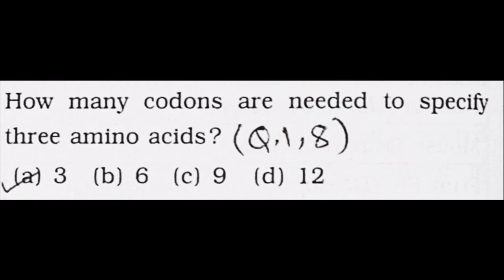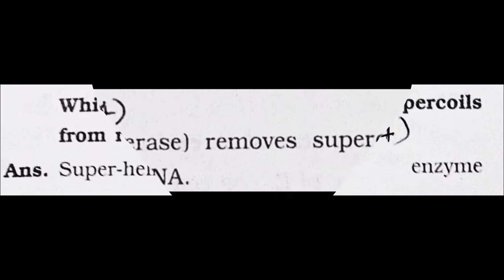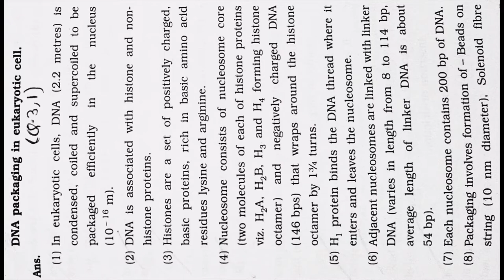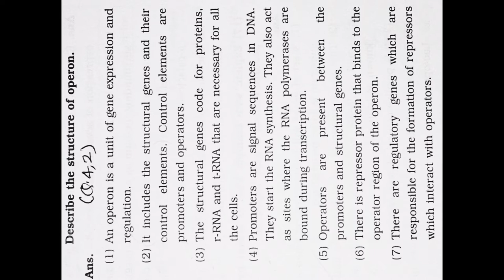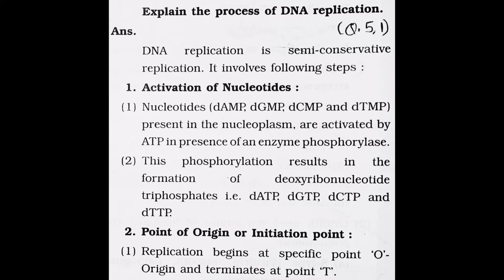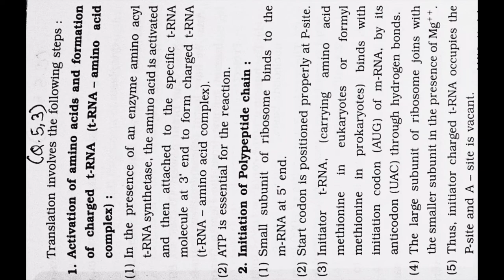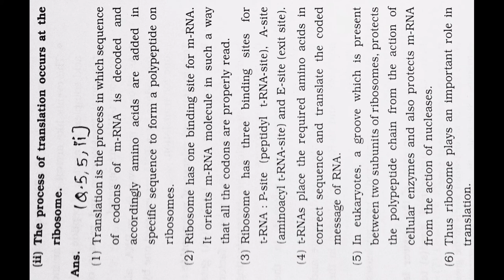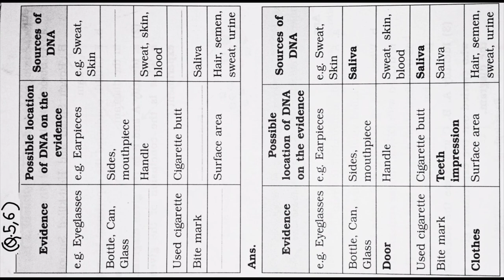Molecular Basis of Inheritance 12 Class 4.Chapter Biology (Science) Question and Answer Mahar. Board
12 Class 4.Chapter Biology (Science) Question and Answer Molecular Basis of Inheritance Mahar. Board

1. Reproduction in Lower and Higher Plants
2. Reproduction in Lower and Higher Animals
3. Inheritance and Variation
4. Molecular Basis of Inheritance
5. Origin and Evolution of Life
6. Plant Water Relation
7. Plant Growth and Mineral Nutrition
8. Respiration and Circulation
9. Control and Co-ordination
10. Human Health and Diseases
11. Enhancement of Food Production
12. Biotechnology
13. Organisms and Populations
14. Ecosystems and Energy Flow
15. Biodiversity, Conservation and
Environmental Issues